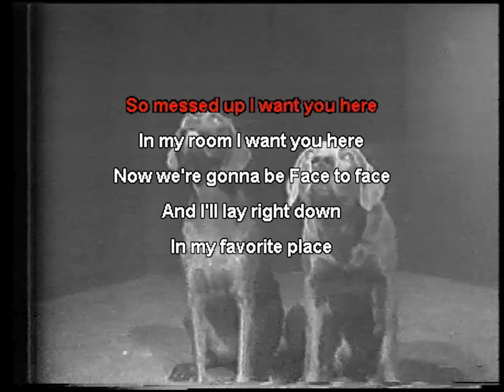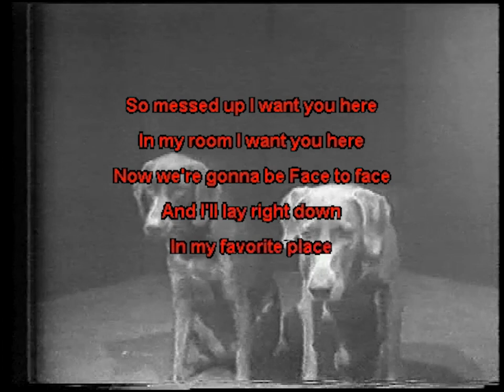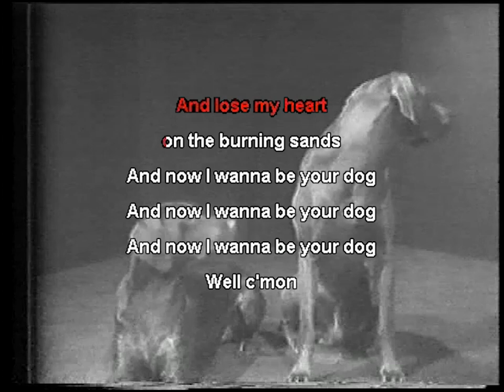Jesse Malmed - I WANNA BE YOUR DOG in the styles of THE STOOGES and WILLIAM WEGMAN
I WANNA BE YOUR DOG
in the styles of
THE STOOGES
and
WILLIAM WEGMAN